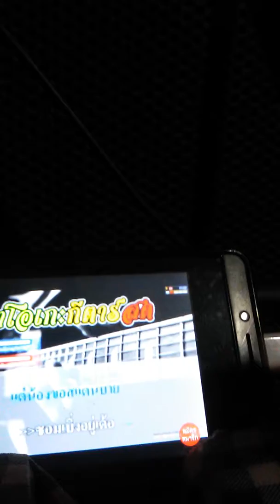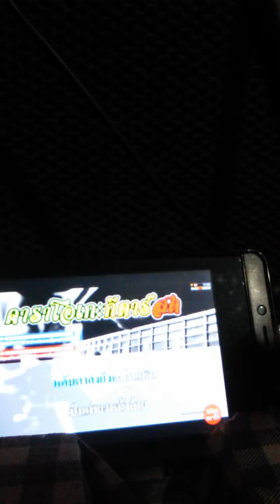ซ้อมสาวขาเราะ pop klinkhajorn